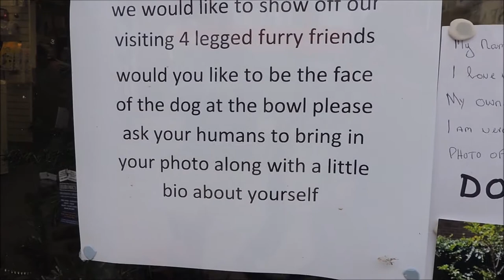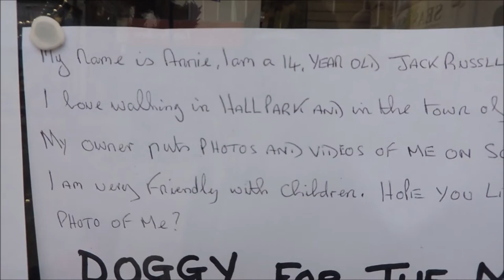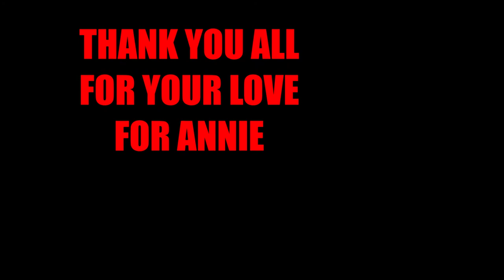INTRODUCING ANNIE THE DOG OF THE MONTH IN RUSHDEN HIGH STREET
THE SHOP IS HOUSEWIVES CHOICE 109 HIGH STREET. THEY ARE DOING A DOG OF THE MONTH IF YOU ARE INTERESTED BRING A PHOTO OF YOUR DOG WITH A BRIEF BIO OF YOUR DOG. ANNIE WILL BE DOG OF THE MONTH UNTILL JAN 2021. THE TUNE IS MY DOG IS HAPPY